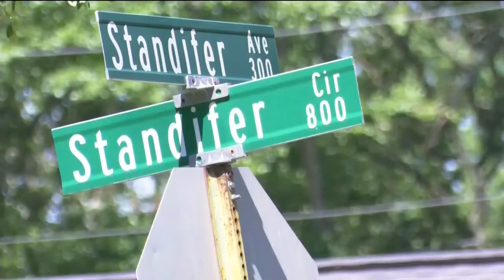Attempted Murder suspect skips bail, on the run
Authorities are searching for 29-year-old Taras "Red" Williams.  He has three active warrants with the Ouachita Parish Sheriff's Department.